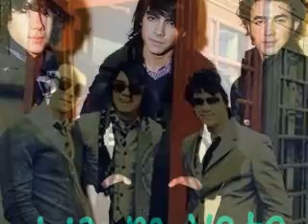With Love...[Jonas Fanfic] Episode 9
[Recap: Kevin and Amber had some morning coffee, and shared a little moment while doing so. ;) ]

Joe: *wakes up, yawns and turns to the clock* 10:30? Oh whatever.
[Joe gets up, puts on a shirt and pants (he was in his boxers, lol *drool*) and walks out into the hallway, and quickly bumps into someone.]
Charlotte: Oh, hey Joe.
Joe: Good Morning. *yawn*
Charlotte: Ew, your breath stinks. *laughs softly*
Joe: Blah blah...*breaths in her face again*
Charlotte: Ew!
Jessica: *coming up behind Charlotte* [sarcastically] That'll attract the ladies, Joe...
Joe: *smirks* I know, right? How long have you two been up?
Jessica: Only around 10 minutes. We were just chatting in my room.
Charlotte: We were on our way downstairs.
Joe: Ah. What were you guys chatting about?
Jessica&Charlotte: *exchanges glances* Stuff.
Joe: *raises his eyebrow* Awkward.
Charlotte: *laughs* I think Amber's awake already. I went in her room and she's not there.
Jessica: She always wakes up early.
Joe: Same with Kevin. Can I come downstairs with you guys?
Jessica: It's your house. *laughs* But, brush your teeth first.
Joe: Fine, fine.
Charlotte&Jessica: *giggles*
Joe: *opens bathroom door to see Nick brushing his teeth* Oh, hello.
Nick: *turns to him and nods, acknowledging his presence*
Jessica: *sees Nick* Oh hey Ni-Whoa. *stares at his bare chest* Do you work out?
Joe&Charlotte: *laughs*
Nick: *spits the toothpaste out and blushes* A little bit. Sports.
Jessica: *smirks and winks* Sexy.
Charlotte: Jess!
Nick: *face turns red*
Joe: Oooh! Nicky has a crushy!
Nick: *glares*
Joe: Hey! Just getting even from last night!
Nick: Whatever. *grabs the shirt next to him* I'm going downstairs.
Charlotte: We are, too, after Joe here brushes his teeth.
Joe: *sticks his tongue out*
Charlotte: *does the same*
Jessica: Wow. You guys are, like, made for each other. *laughs*
Joe&Charlotte: *blushes*

- Minutes later -

[They all head down the stairs.]

Charlotte: You think Amber's down here?
Jessica: Probably.
[They walk into the living room to see Kevin and Amber making out on the couch, and hide back behind the wall where they can't see them.]
Charlotte: *whispering* Oh my god.
Jessica: *whispering, too* Holy crap!
[Joe and Nick walk up]
Joe: What are you guys-
Charlotte: Shh!
Nick: What are you-
Jessica: SHH! *points behind the wall*
[Nick and Joe look in the living room and see Amber and Kevin making out. The hide behind the wall with Jessica and Charlotte.]
Joe: Damn.
Nick: What the hell? When did that happen?
Jessica: I have no idea!
Charlotte: Me neither. Probably this morning.
[They all peek again.]
Amber: *breaks away* I feel like we're being watched.
Jessica: *behind the wall* Shit!
Kevin: Me too...
Joe: *phone starts ringing* I love you, you love me, we're a happy family, with a great big hug and a kiss from me to you, won't you say you love me too?
Nick: Joe!
Joe: SHIT!
Kevin: What the hell? Joe?
Charlotte&Jessica: *starts laughing hysterically*
Amber: *laughs* Joe, that's your ring tone?
Joe: *blushing*
Nick: Anyway, when did this happen?
Kevin: When did what happen?
Nick: *points at Amber and Kevin* This. The whole making out on the couch thing?
Kevin: *blushing* Oh...um, this morning.
Jessica: Which speaking of, where were you? I mean, I know with him, probably *points at Kevin*, but where?
Amber&Kevin: Starbucks.
Nick: *rolls his eyes* Should've known...
Joe&Charlotte: *laughs*